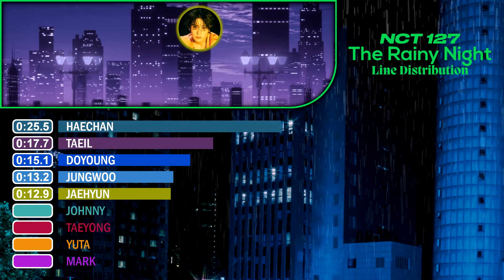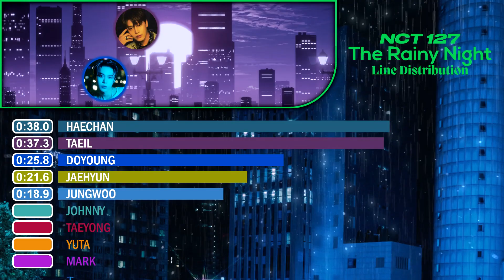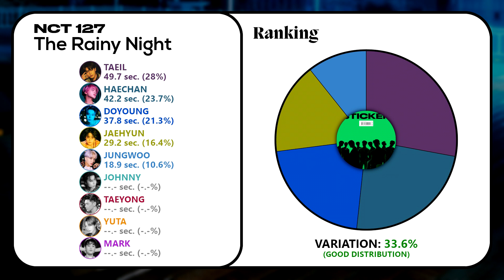NCT 127 (엔시티 127) - 내일의 나에게 [The Rainy Night] (Line Distribution)